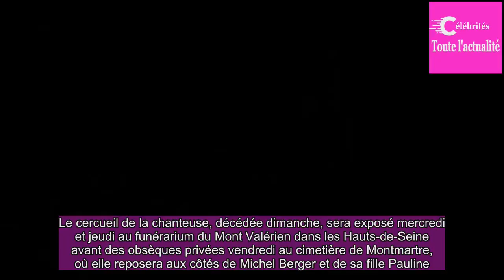France Gall: deux jours de recueillement public avant une inhumation dans l‘intimité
Le cercueil de la chanteuse, décédée dimanche, sera exposé mercredi et jeudi au funérarium du Mont Valérien dans les Hauts-de-Seine avant des obsèques privées vendredi au cimetière de Montmartre, où elle reposera aux côtés de Michel Berger et de sa fille Pauline.France Gall est décédée ce dimanche à...